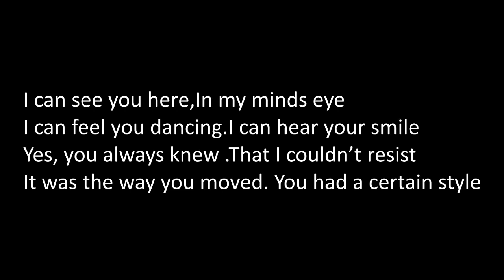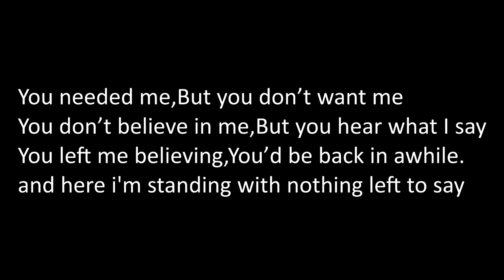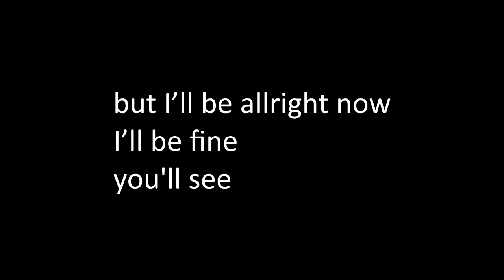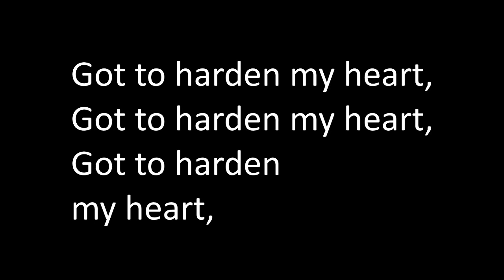Got to harden my heart